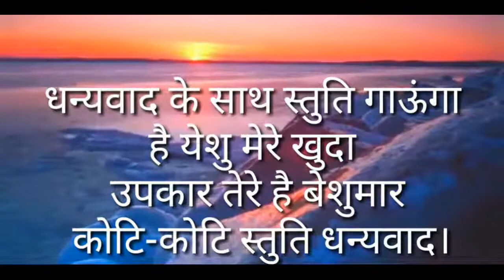Dhanyawad Ke Sath | Whatsapp Status | Short Video